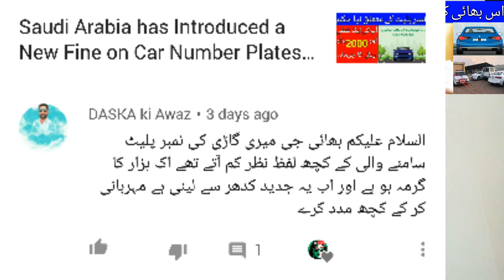New Order Regarding Saudi Arabia Car Number Plate, Latest Saudi Arabia News Today,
New Order Regarding Saudi Arabia Car Number Plate, Latest Saudi Arabia News Today, you will have a mistake and a fine of one thousand riyals regarding the number plate of a saudi arabian car, saudi arabia adds another fine to traffic fines, saudi arab traffic jarmano me azafa, saudi arab number plate k mutallaq new hukam, gadi ki number plate ka jarmana saudi arab me, saudi arab ki khabry, saudi news in urdu, saudi arab ki khabry urdu me,